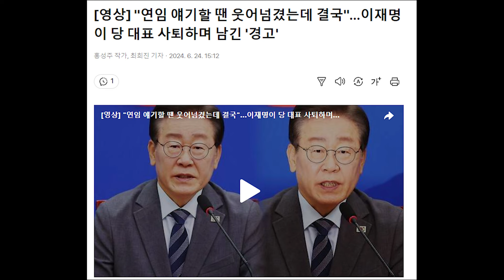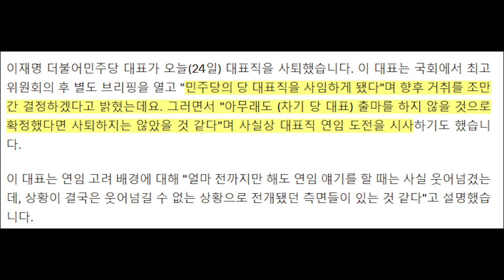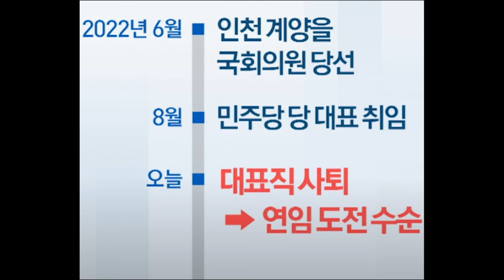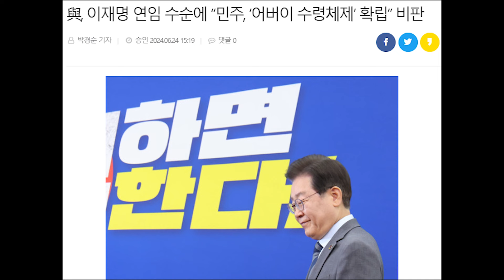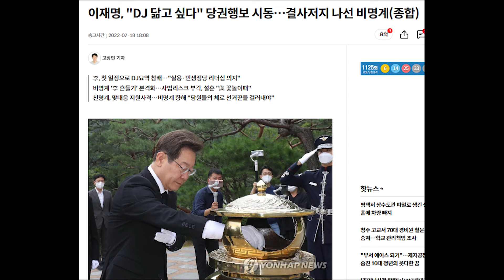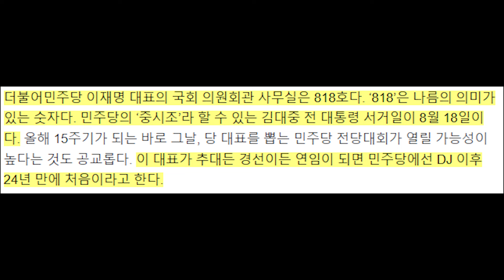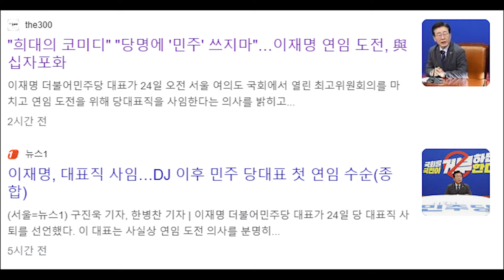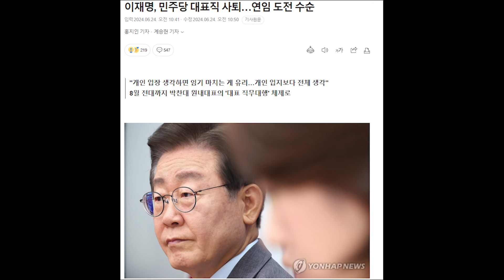이재명 당대표 사퇴하며 '윤'에 마지막 경고...어이쿠 무서워라...